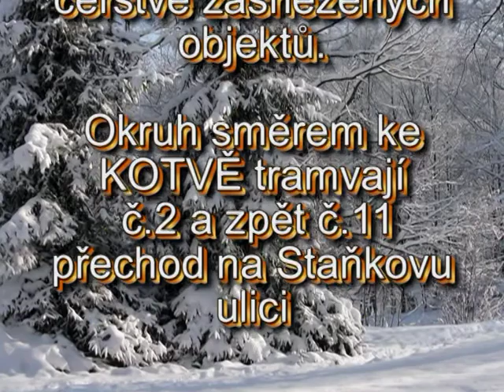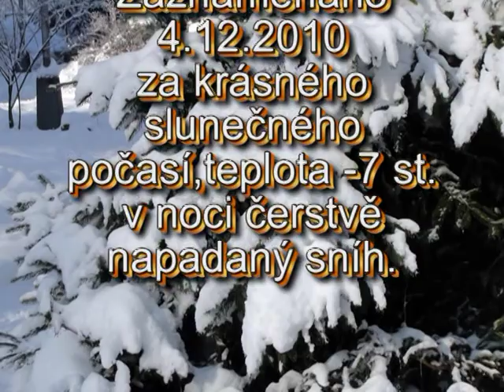Kolem Kotvy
v noci nasněžilo,a do toho dopolední slunce